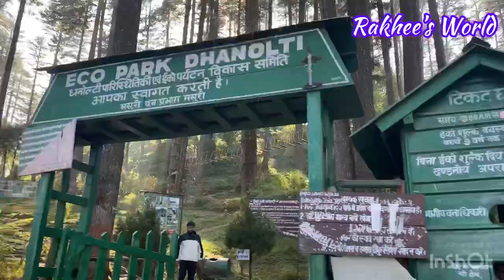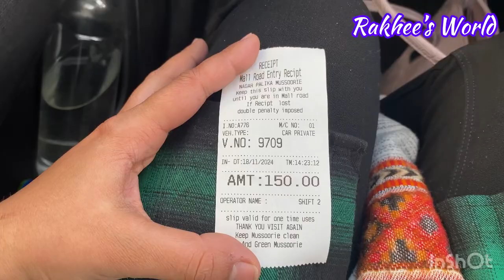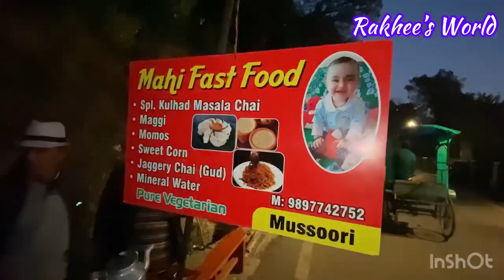Mussoorie hotel & Mall Road | GMVN Hotel Garhwal Terrace